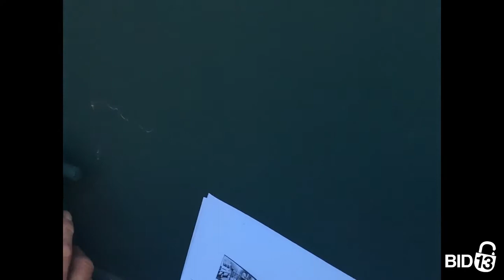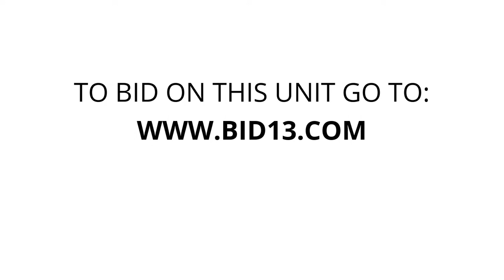Meekland Storage - Unit 1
antiques, boxes, furniture, misc